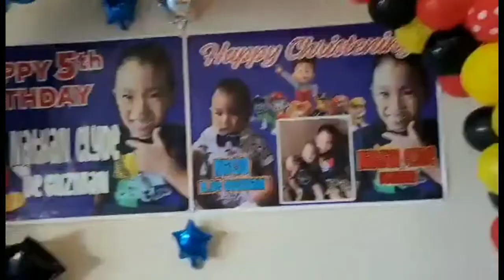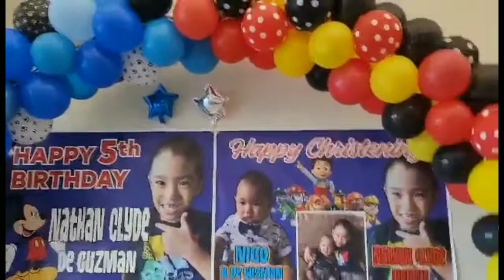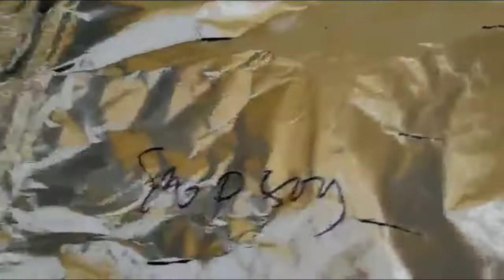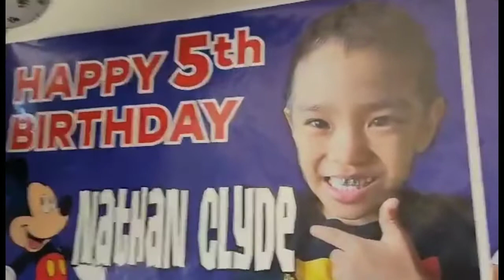Part.1 Baptismal Nico @ Birthday of Nathan 5 yrs old.party (Inday Phil-Am)